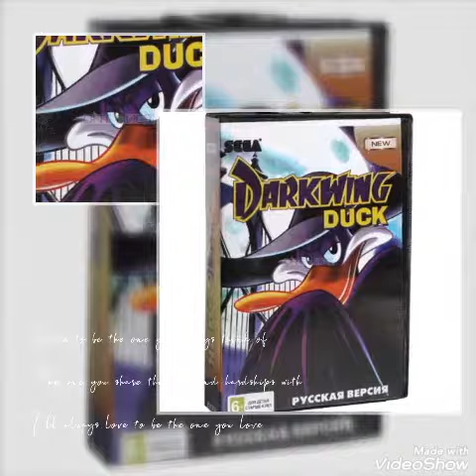Чёрный плащ 1 серия 🎬. Звук картинки мелодия 🎧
Sega чёрный плащ